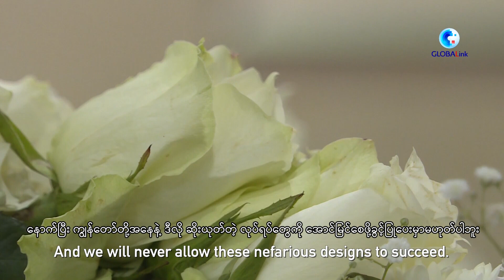ကရာချိအကြမ်းဖက်မှုတွင် သေဆုံးသွားခဲ့သည့်တရုတ်နိုင်ငံသားဆရာ၊ဆရာမများအတွက်အောက်မေ့ဖွယ်အခမ်းအနားပြုလုပ်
ပါကစ္စတန်နိုင်ငံက ကရာချိအကြမ်းဖက်မှုတွင် သေဆုံးသွားခဲ့သည့်တရုတ်နိုင်ငံသား ဆရာ၊ဆရာမ များအတွက် အောက်မေ့ဖွယ်အခမ်းအနားပြုလုပ်
အစ္စလာမ်မာဘတ်၊ မေ ၁၇ ရက် (ဆင်ဟွာ)
ပါကစ္စတန်နိုင်ငံ နိုင်ငံခြားရေးဝန်ကြီးဌာနက ကရာချိမြို့ရှိ ကွန်ဖြူးရှပ်စာသင်ကျောင်းတွင် အကြမ်းဖက် တိုက်ခိုက်မှုဖြစ်စဉ်အတွင်းသေဆုံးသွားခဲ့သည့် တရုတ်နိုင်ငံသား ဆရာဆရာမများအတွက် အောက်မေ့ဖွယ် အခမ်းအနားတစ်ရပ်ကို မေ လ ၁၄ ရက်တွင်ကျင်းပခဲ့သည်။
ပါကစ္စတန်နိုင်ငံဆိုင်ရာ တရုတ်နိုင်ငံသံရုံးတာဝန်ခံ Pang Chunxue  က အခမ်းအနားတွင် အမှာစကား ပြောကြားရာ၌ အကြမ်းဖက်တိုက်ခိုက်မှုကိုရှုံ့ချကြောင်းနှင့် သေဆုံးသွားရသူများအတွက် ဝမ်းနည်းကြောင်း ဆိုသည်။
တရုတ်နိုင်ငံသံရုံးတာဝန်ခံ Pang Chunxue    က “အခုအသက်ပေးစွန့်သွားရတဲ့ ကျောင်းဆရာဆရာမ ၃ ဦးနဲ့ ပြင်းပြင်းထန်ထန်ဒဏ်ရာရသူကျောင်းဆရာတစ်ဦး ဟာ သူတို့ရဲ့ ကိုယ်စွမ်းဉာဏ်စွမ်းတွေကို နှစ်မြှုပ်ပြီး နှစ်နိုင်ငံအကြား ခိုင်မာမြဲမြံတဲ့ချစ်ကြည်ရေး နဲ့ အပြန်အလှန်နားလည်မှုတွေကို မြှင့်တင်ပေးဖို့စိတ်အားထက်သန် ခဲ့ကြသူတွေဖြစ်ပါတယ်၊သူတို့ဟာ တရုတ်နိုင်ငံနဲ့ ပါကစ္စတန်နိုင်ငံတို့အကြား ယဉ်ကျေးမှုရေးရာသံအမတ်တွေဆိုလည်းမမှားပါဘူး၊ သူတို့ရဲ့ မှတ်သားဖွယ်ကောင်းတဲ့ အောင်မြင်မှုတွေကို ချစ်ကြည်ရင်းနှီးမှုသမိုင်းမှာ သေချာပေါက် ကဗ္ဗည်းထိုးထားမှာဖြစ်ပါတယ်” ဟုဆိုသည်။
သေဆုံးသွားခဲ့သည့် တရုတ်နိုင်ငံသားများကို ဂုဏ်ပြုသောအားဖြင့် ပါကစ္စတန်နိုင်ငံ နိုင်ငံခြားရေးဝန်ကြီး Bilawal Bhutto Zardari က နိုင်ငံအနေဖြင့် ၎င်းတို့၏ အနစ်နာခံမှုနှင့်စွန့်လွှတ်မှုများအား လေးစားပါကြောင်း၊ ပါကစ္စတန်နိုင်ငံရှိ တရုတ်လူမျိုးများအတွက် အလုံးစုံဘေးကင်းလုံခြုံမှုနှင့် အမြင့်မားဆုံးသော လုံခြုံရေးကို ဖန်တီးပေးသွားမည်ဖြစ်ကြောင်းကတိပြုခဲ့သည်။
ပါကစ္စတန်နိုင်ငံခြားရေးဝန်ကြီး Bilawal Bhutto Zardari က“အခု အကြမ်းဖက်မှုဖြစ်စဉ်မှာ အသက်သေဆုံးခဲ့ရသူတွေဟာကျွန်တော့်ရဲ့ ညီမ အရင်းနဲ့သက်တူရွယ်တူလောက်ရှိတာကိုသတိပြုမိပါတယ်၊ နောက်ပြီး ကျွန်တော်တို့အနေနဲ့ ဒီလို ဆိုးယုတ်တဲ့ လုပ်ရပ်တွေကို အောင်မြင်စေဖို့ခွင့်ပြုပေးမှာမဟုတ်ပါဘူး ၊ ဥပဒေနဲ့ လုံခြုံရေးဆိုင်ရာရှုထောင့်ကရော သံတမန်ရေးရာရှုထောင့်ကရော ကျွန်တော်တို့ဟာ သူတို့ကိုကိုင်တွယ်ဖြေရှင်းမှာပါ၊ နောက်ပြီးကျွန်တော်တို့ဟာ တရုတ်နိုင်ငံက ညီအစ်ကိုတွေနဲ့အတူလက်တွဲပြီး ပါကစ္စတန်မှာနေထိုင်ကြတဲ့ တရုတ်နိုင်ငံသားတွေရဲ့ လုံခြုံရေးကို အသေအချာ ကြပ်မတ်ဆောင်ရွက်သွားမှာဖြစ်ပါတယ်” ဟုဆိုသည်။

ဧပြီ ၂၆ ရက်တွင် ကရာချိမြို့ရှိကွန်ဖြူးရှပ်တက္ကသိုလ်ကျောင်းကားတစ်စီးတွင် ပေါက်ကွဲမှုဖြစ်ပွားခဲ့ရာ တရုတ်နိုင်ငံ မှ ဆရာဆရာမ ၃ ဦးသေဆုံးခဲ့ပြီး ဆရာတစ်ဦးထိခိုက်ဒဏ်ရာရရှိခဲ့ကာ ပါကစ္စတန်နိုင်ငံသားအများအပြားထိခိုက်ဒဏ်ရာရရှိခဲ့သည်။ (Xinhua)

(English Version)
GLOBALink | Pakistan holds memorial service for Chinese teachers killed in Karachi terror attack
ISLAMABAD, May 16 (Xinhua) -- The Pakistani Foreign Ministry on Saturday held a memorial service for the Chinese teachers killed in the terrorist attack at the Confucius Institute of the University of Karachi.
Addressing the ceremony, Pang Chunxue, charge d'affaires of the Chinese Embassy in Pakistan, condemned the terror attack and expressed condolences for the deceased.
SOUNDBITE 1 (English): PANG CHUNXUE, Charge d'affaires of the Chinese Embassy in Pakistan
"These three sacrificed and one seriously wounded Chinese teachers have dedicated all their energy and enthusiasm to promoting mutual understanding and the ironclad friendship between our two countries. They are the cultural ambassadors between China and Pakistan. Their remarkable achievements will surely be written into the history of friendship."
Paying tribute to the Chinese victims, Pakistani Foreign Minister Bilawal Bhutto Zardari said the country salutes their passion and dedication, and pledges complete safety and maximum security for the Chinese nationals in Pakistan.
SOUNDBITE 2 (English): BILAWAL BHUTTO ZARDARI, Pakistani Foreign Minister
"I noted in my remarks just now that the victims of this terrorist attack were almost the same age as my own sisters. And we will never allow these nefarious designs to succeed. We will tackle them, whether it is from a law and security perspective, whether it's from a diplomatic perspective. And we will work together with our Chinese brothers to ensure the safety of their citizens living here in Pakistan."
On April 26, an explosion ripped through a shuttle passenger van of the Confucius Institute at the University of Karachi, leaving three Chinese teachers dead, one Chinese teacher injured and causing several Pakistani casualties.